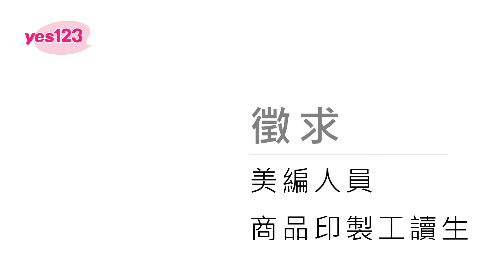【台北-卡好屋有限公司】徵美編、商品印製兼職，有另外的獎金抽成│yes123企業徵才影音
台北市萬華區，老闆徵人很有誠意，美編人員上看3萬5、兼職時薪130~150元，不僅提供三節禮金、生日禮金、年終獎金，還可以自己設計制服圖案~歡迎活潑開朗、喜歡接觸人群的你喔！

企劃：唐萱
拍攝：范振豪
剪輯：范振豪